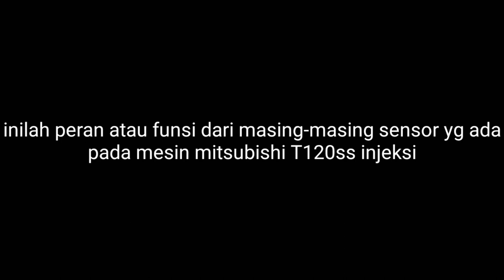Inilah fungsi dan peran dari masing-masing sensor mobil T120SS injeksi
fungsi sensor mobil t120ss injeksi.system injeksi mobil.bengkel mobil.teknik mekanik otomotif.perbaikan mobil. belajar otomotif mobil